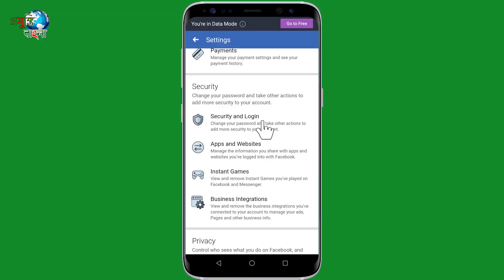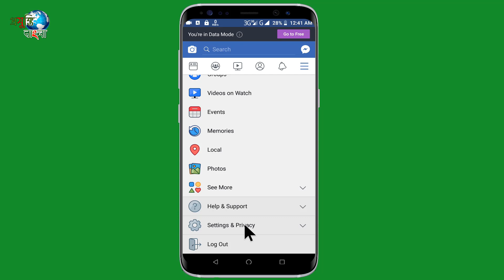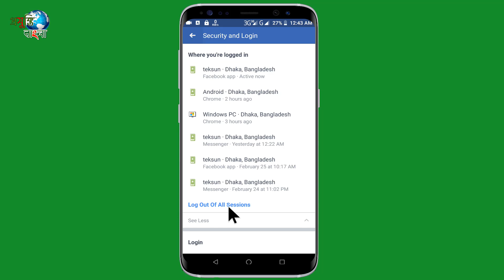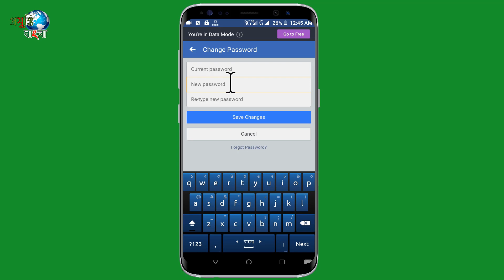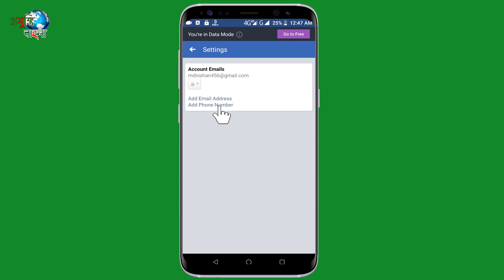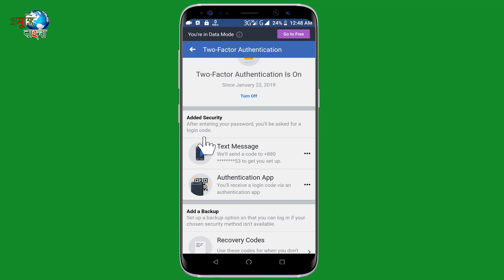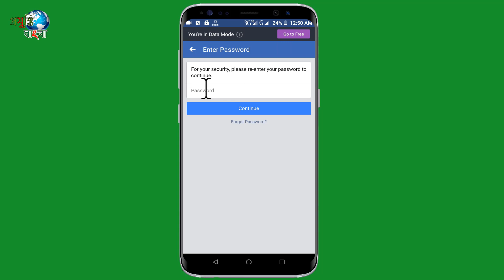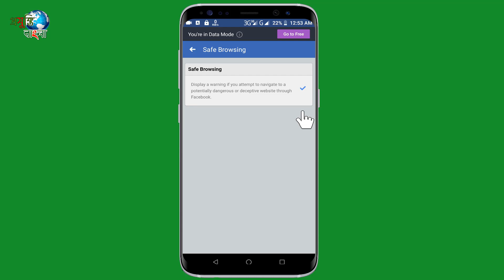ফেসবুক নিরাপত্তা A-Z ।। facebook security settings 2019 ।। Facebook Security and Login Settings Uses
privacy is very imporantant in facebook , you should definitely use
facebook Security and Login settings in this video i have share all about facebook Security and Login settings in bangla , this video covers : who can see your future posts use , limit who can see past posts means in hindi , who can see the people , pages and list you follow use, who can send you a friend request ? ,who can see your friends list means in facebook , who can look up using the email address you provided ? who can look you up using the phone number you provided ? do you want search enginer outside of facebook to link your profile.

facebook,facebook data leak,
facebook privacy,facebook data privacy,
facebook settings,privacy,
how to make your facebook completely private,
data,fb,social networking sites,

করতে ভুলবেন না।

👉ফেসবুকে আমরাঃ-

ধন্যবাদ